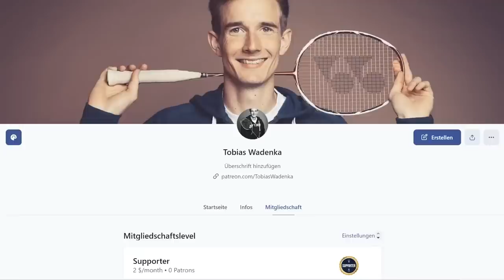Competing with different kinds of Pressure | National Championships VLOG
Since I am not playing any international tournaments anymore the German Championships are my main event of the year. After my successful qualification for the nationals (in case you missed the Vlog on that one it was time again now to compete with the best players in Germany.

In my Vlog I share insights on my final preperation the day before, how I dealt with being the favourite in the first rounds as well as switching roles to the underdog later on and how I competed against top athletes.

As I mentioned I now have a patreon account as well as a Youtube Membership Area, where you can support me and my work with a small donation and in the future will get exclusive bonuses in exchange like:

- Exclusive Slow Motion Videos
- Match analysis and tactical insights
- early access on Videos
- Shoutouts on future Videos and Podcast Episodes

On both platforms you will find different tier, that offer different bonuses. For all details check out:

--- My Equipment
Racket 🏸: Yonex ArcSaber 11 Pro
Shoe 👟: Yonex SHB62 Z2

If you purchase through it I will get a small comission but you still pay the same price, so you can support my channel and help me to produce even more videos in the future 😊

--- References

Thumbnail Picture: Sven Heise